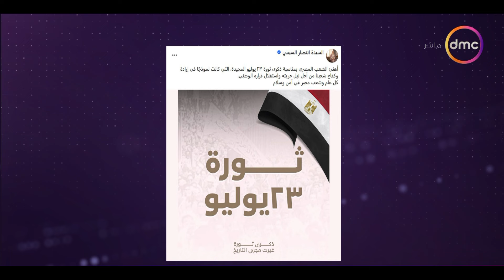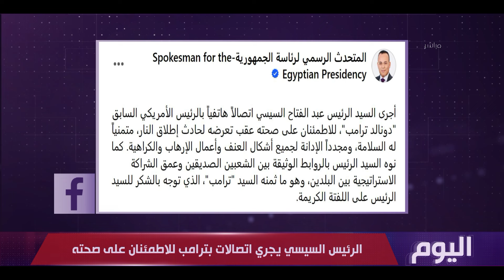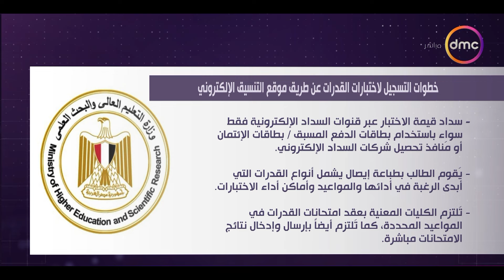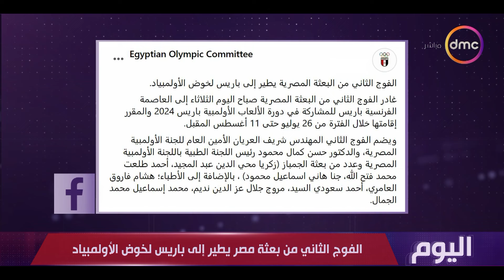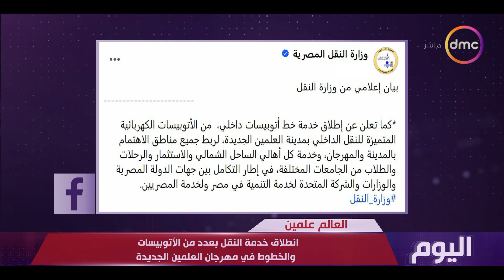اليوم مع "شيرين عفت" | الثلاثاء 23/7/2024 | الحلقة الكاملة